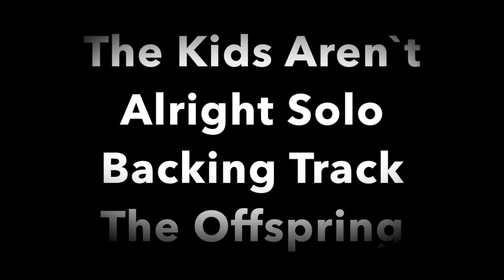The Kids Aren`t Alright Solo Backing track The Offspring! Umiker Pascal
The Kids Aren`t Alright Solo Backing track.